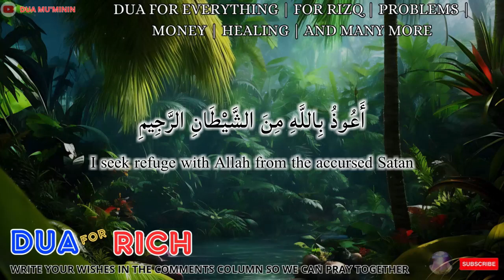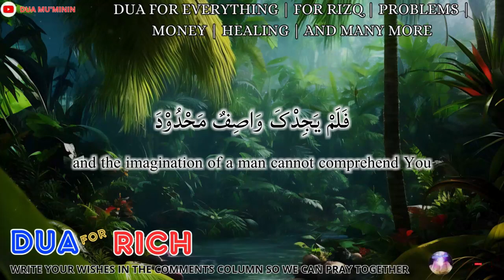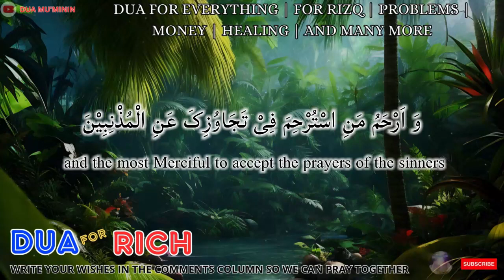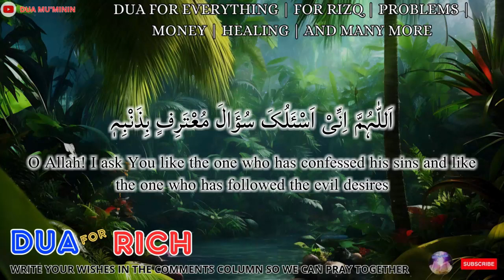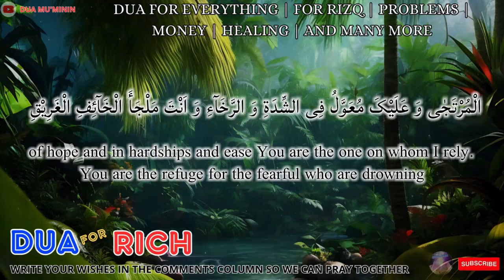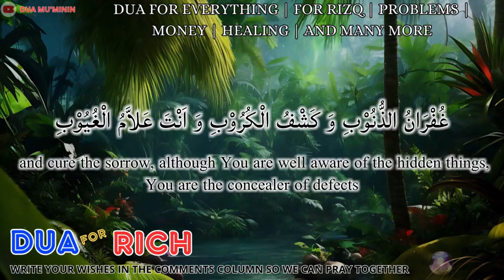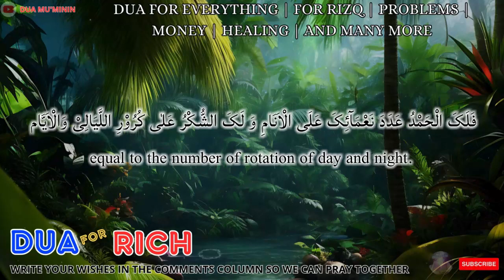JUST BY HEARING THIS DUA YOU WILL GET INSTANT WEALTH AND BECOME RICH AND MILLIONAIRE